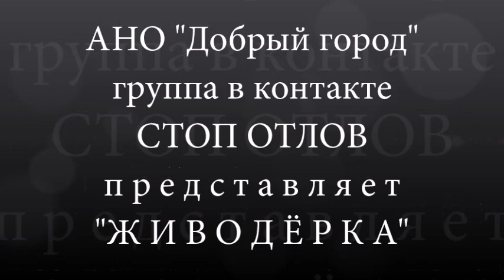Пьяная живодёрка, скинула четырехмесячного щенка своего сына с шестого этажа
Во дворе в тот момент гуляли и взрослые, и дети. Жильцы дома попытались оказать помощь еще живой собаке и отвезли ее в ветеринарную клинику. У несчастного щенка ветеринарные врачи, диагностировали перелом позвоночника, раздробление нижней челюсти, перелом  ребер. До каких пор в России будет процветать безнаказанная жестокость к животным!?